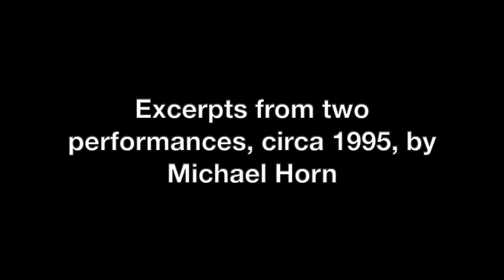The Story of Creation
Many people around the world know Michael Horn as the American media representative for the Billy Meier UFO contacts. With over 44 years of science research into the topic, Michael has been called:

"The world's leading authority on UFOs"

...by George Noory of C2C, after Michael's 22nd appearance on the. show.

But Michael also has a very eclectic and creative background, as an award-winning painter, singer/songwriter, author, inventor, teacher, health practitioner, business innovator, etc.

For the real, full explanation of the greatest existential question of all times, about how all life and existence came into being out of NOTHING, please see the amazing book by Billy Meier:

"Ur Ur Ur Ur Ur Ur Ur Origin of All Existence"